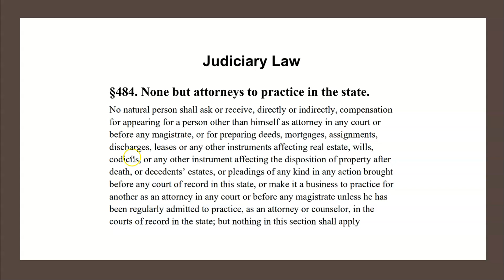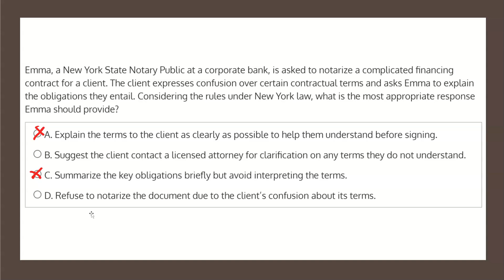NYS Notary Public iPREP Banking #6 Q4